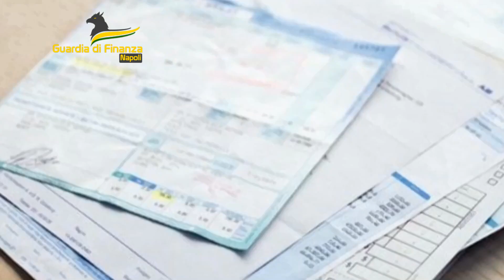GDF Napoli - Bancarotta fraudolenta, eseguito un sequestro di 4.2 milioni di euro